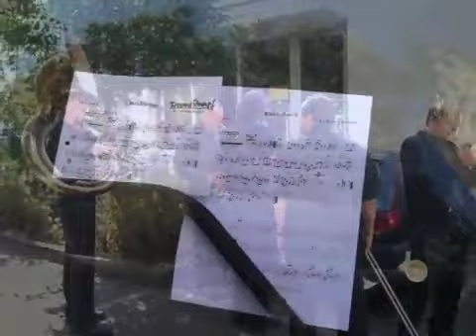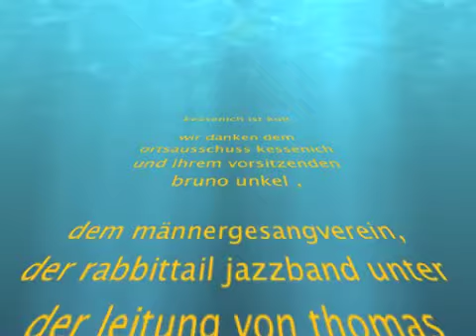Kessenicher Kirmes Gedenkmarsch: Glaube, Sitte und Heimat - und Spaß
Glaube, Sitte, Heimat - und etwas Langweile, dafür stehen in der Regel Gedenkmärsche. Nicht so in Kessenich -- jazzige Töne, Dixieswing, weltoffene Schützenbruderschaften -- so erlebte der begeisterte Kessenich-ist-Kult-Reporter Crazy-Horse den Gedenkmarsch.